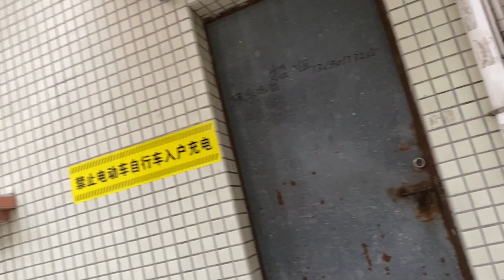東莞城中村的老巷子裏，很多下班兼職的打工妹，為了補貼家用夠辛苦的|WALK IN DONGGUAN ALLEY,CHINAESE GIRL